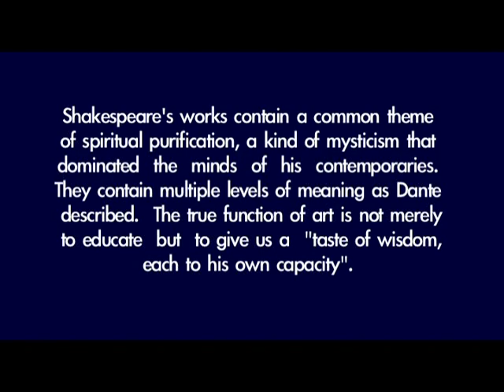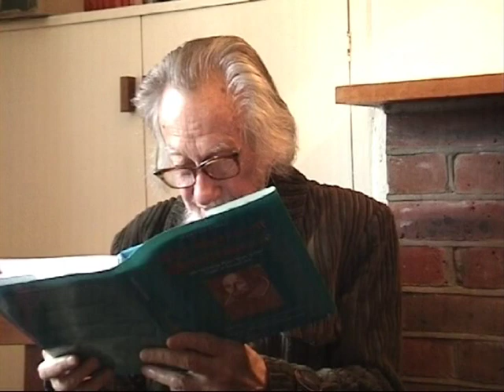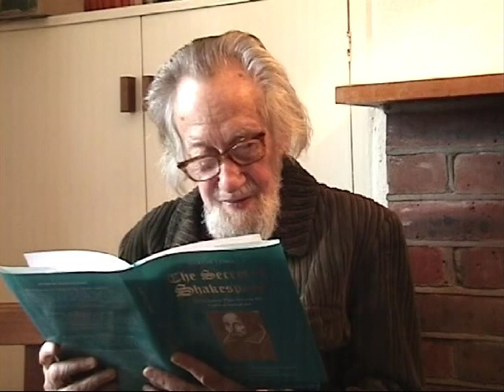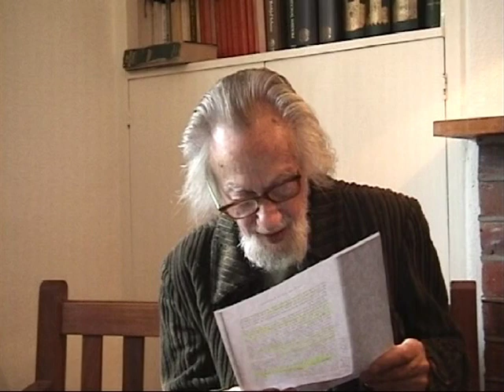SHAKESPEARE'S SPIRITUALITY PT 2 DR. MARTIN LINGS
This film is the last surviving footage of Dr. Martin Lings discussing his lifelong dedication and scholarship on the spirituality found in William Shakespeare's plays.